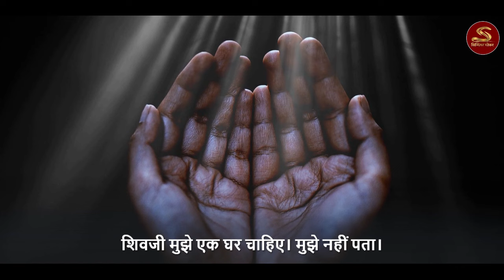मैं आपको विश्वास दिलाता हूं, यह आपको अमीर बना देगा | SADHGURU HINDI | MILLIONAIRE HABBIT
1) This video has no negative impact on the original works
2) This video is also for teaching purposes.
3) Original Content is transformed to create unique Videos
4) I only used bits and pieces of videos to get the point across where necessary.